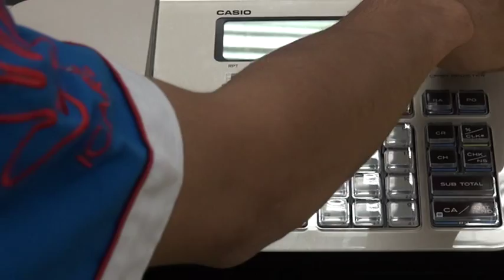Casio SE-S100 : cara setting departemen